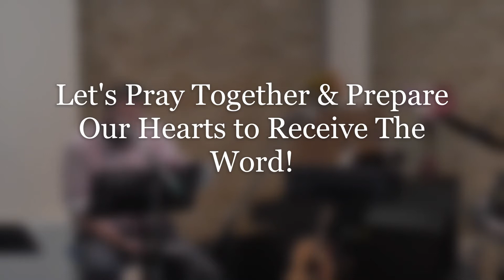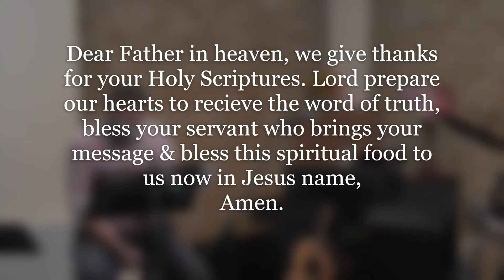Pastor Rod Cox, Joshua 15 Are we Living in The Light of Our Inheritance?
Drumchapel Baptist Church SCIO, Worship Service, Sunday 16th of August 2020.

Welcome to our weekly worship service, as we praise and worship the Lord Jesus Christ together.

IMPORTANT: Outside of our control adverts may appear connected to this video. This is due to the singing of worship songs being included in this  video. Should this create issues for us we may choose not to include praise singing in future videos, as we would never intend to infringe upon the copyright of those who own the songs. We purchase a copyright licence from CCLI that allows us to use songs within church services as well as a streaming licence.

Details of our copyright licences can be found at the bottom of this description.

Any advertisements played before, during or after our video have no connection to Drumchapel Baptist Church, we have not chosen to include any advertising. These videos are not for monetary gain but to encourage the fellowship of believers, the proclamation of the gospel of Jesus Christ and the teaching of the Word of God.

• You can skip most adverts after 5 seconds please look out for the prompt.

Church Copyright Licence A 1028925
Church Streaming Licence A 86286
Music Reproduction Licence A 1028932
Church Video Licence A 1315951
PPL Church Licence A 1608675
PRS for Music Church Licence A 1315944